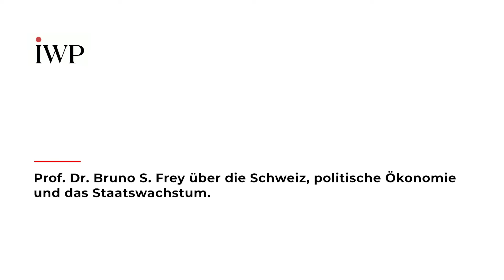Prof. Dr. Bruno S. Frey über die Schweiz, politische Ökonomie und das Staatswachstum.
Politik soll nicht bevormunden, sondern im Interesse der Bürger Probleme lösen, sagt der Basler Ökonom Prof. Dr. Dr. h.c. mult. Bruno S. Frey im Videocast mit Dr. René Scheu. Das Problem guter Politik: Sie sei kaum sichtbar, weil sie im Stillen an der Verbesserung der Lebensumstände arbeite. Schlechte Politik hingegen ist das tägliche grosse Thema der Medien. Im Video erklärt der bekannte Glücksforscher in unter 5 Minuten, warum politische Ökonomie wichtig ist, um unsere Gesellschaft besser zu verstehen, weshalb auch der Schweizer Staat immer weiter wächst und was die Welt von der Schweiz oder die Schweiz von der Welt lernen kann (oder auch nicht).

Inhalt
Die Schweiz zeichnet ganz sicher die direkte Demokratie, und der Föderalismus aus. Politische Ökonomen braucht es immer, weil die Wirtschaft und die Politik, eng miteinander verzahnt sind. Die Wirtschaft beeinflusst die Politik, und die Politik beeinflusst die Wirtschaft. Ich würde sagen, dass sie relativ wenig sichtbar ist. Sie soll die Probleme angehen und vor allem der Bevölkerung zeigen, dass es viele Möglichkeiten zur Entscheidung gibt. Und dann eine Diskussion anregen. Aber das ist eben nicht dieses, dass von oben her gesagt wird: Das ist die richtige Politik. Die Schweiz zeichnet ganz sicher die direkte Demokratie, und der Föderalismus aus. Die direkte Demokratie funktioniert relativ gut, auch wenn ich beobachte, dass leider die Exekutive, also der Bundesrat, und auch das Parlament, oft nicht mehr richtig berücksichtigen, was in der Volksabstimmung entschieden wurde. Und das zweite ist auch leider, leider, und das untersucht ja wieder das, ihr Institut, der Föderalismus ist im Schlamm, wie ihr geschrieben habt. Wir sollten wieder versuchen, den Föderalismus lebendig zu machen. Und da habe ich auch eine Idee dazu, nämlich, dass man nicht die historischen Grenzen, die müssen, die Grenzen der Kantone sind ja rein historisch festgelegt. Und ich möchte gerne Grenzen, neue Grenzen, nach Problemkreisen, also zum Beispiel Wasser, oder Ausbildung, oder Kriminalität, und so weiter. Die richten sich ja nicht nach den historischen Grenzen, sondern die haben eine andere Ausdehnung, und die überlappen sich dann. Aber sie sind wichtig, weil sie an Problemen orientiert sind. Wir sollten nicht davon ausgehen, dass die Welt von der Schweiz lernen kann und soll. Aber sie könnte natürlich schon einige Institutionen ernsthaft ansehen. Und da kommt wieder die direkte Demokratie, diese Referenden und die Initiativen, die es ja in den anderen Ländern nur ganz wenig gibt. Die Schweiz könnte von der Welt ganz sicherlich eine offenere und intensivere Diskussion lernen. Ich sehe das in Deutschland, und in Frankreich, und zum Teil auch in Italien, da gibt es mehr politische Diskussionen. Und das ist bei uns zwar schon vorhanden, vor Volksabstimmungen, aber sonst nicht mehr so intensiv. Wenn ich das wüsste, warum der Staat, die Bürokratie, dauernd zunimmt. Dann wäre ich sehr glücklich. Ich habe ein Forschungsprogramm darüber, aber ich weiss noch nicht, warum das so ist.